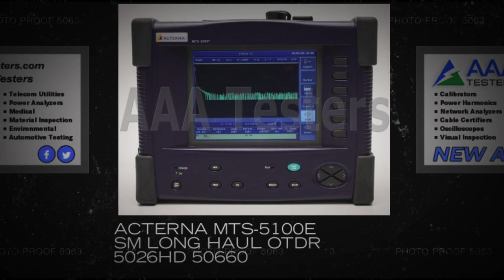Acterna MTS-5100e SM Long Haul OTDR 5026HD 50660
Two bays available in the unit to house two optical test modules.